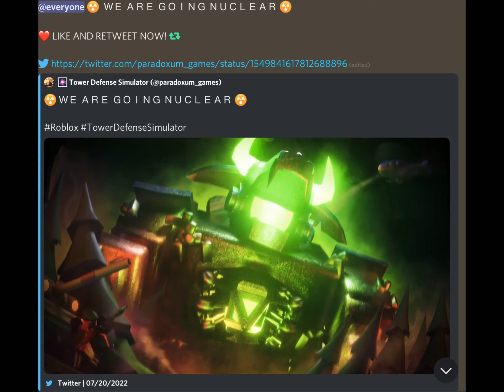TDS Evolution 2019 - 2022